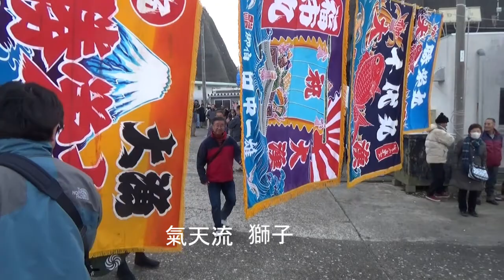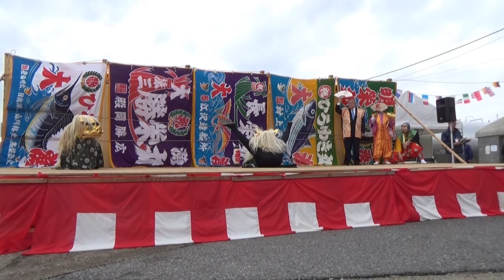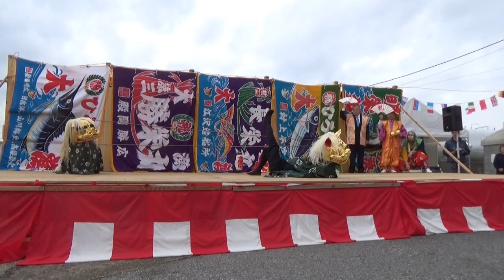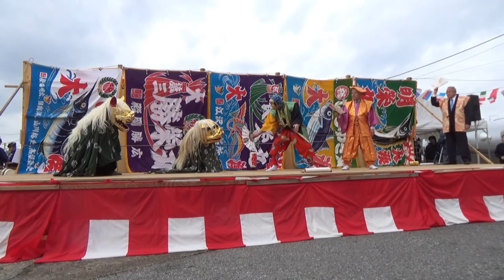釣りキンメまつりで「氣天流寿・若獅子の舞」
寿・若獅子の舞を披露楽しんで頂きました。youtube

氣天流獅子・ひょっとこ会は２０１７年３月４日開催のおんじゅく「第一回釣りキンメ祭り」をオス・メス獅子２頭とひょっとこでお祝いさせて頂きました。
また、